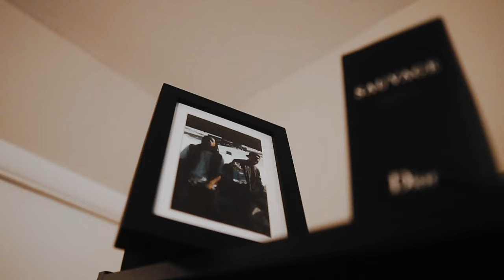AoneGTE - Wait For Me ( Official Music Video )